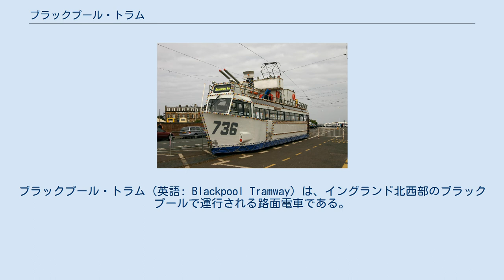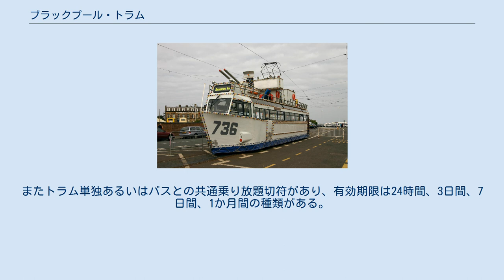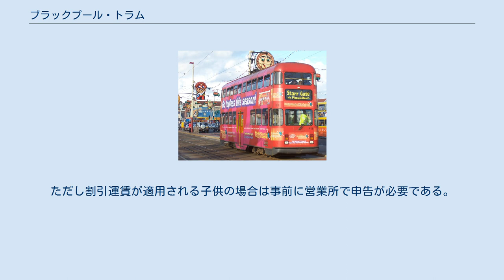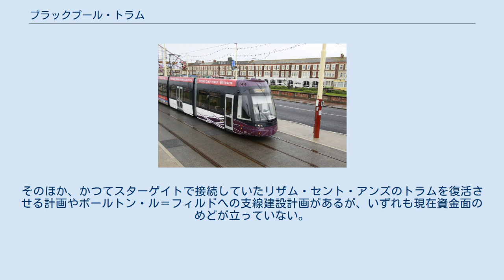ブラックプール・トラム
ブラックプール・トラム（英語: Blackpool Tramway）は、イングランド北西部のブラックプールで運行される路面電車である。
ブラックプール市内のスターゲイト駅から北に位置するフリートウッド・フェリー駅の間を運行している。
 1885年の開業以来、現在に至るまで継続的に運行されており、第二次世界大戦以前に製造された2階建ての車両が現在も使用され続けている。
イギリスの路面電車で最も運行の歴史が長く、グラスゴー市電が廃止された1962年からマンチェスター・メトロリンクが開業した1992年までの30年間、イギリスで唯一の路面電車だった。
 2011年から2012年にかけて、一時運行を中止して停留場の改廃や架線電圧の昇圧を含む大幅な近代化改修事業を行い、新たにボンバルディア製低床車が投入された。
総延長17.7 km (11.0 mi)、38の駅で構成される。
 開業当時は暗渠集電方式を採用したが、海岸沿いという立地から飛砂や塩水による問題を解決できなかったため、まもなく通常の架線方式に改修され、電車も改造された。
最盛時は街の各所に支線が走っていたが1960年代以降路線網は縮小され、現在では1路線だけが残っている。
 車両はボンバルディア・トランスポーテーション製のフレキシティ2(18両)とイングリッシュ・エレクトリック製のバルーン(9両)が運行される。
通常の運行はフレキシティ2に統一されているが、事故や故障が起きたときにはバルーンが投入される。
 運行間隔は昼間は10分、夜間は15分おきに1本。
基本的には全線を走破し、時刻表上の所要時間は58分である。
夜間には途中駅で折り返すものが何本かある。
乗客が多い場合は随時増発が行われることもある。
 他に開業当時の車両を含む多数の保存車両を保有しており、土日および長期休暇の時期を中心に、動態保存の旧型車両がプレジャービーチ～ノースピア間で折り返し運転を行う(ノースピアより先のキャビンやビシャムで折り返す場合や、全線を走破する特別運転を行う場合もある)。
こちらは前もってダイヤや車両が発表される。
 運賃は乗車距離によって3段階に分かれており、初乗りが1.8ポンド、以降2.3ポンド、2.8ポンドとなる。
5歳から15歳までの子供は全線1.2ポンド均一である。
またトラム単独あるいはバスとの共通乗り放題切符があり、有効期限は24時間、3日間、7日間、1か月間の種類がある。
家族割引やグループ割引もあり、割引が適用される条件は公式ページに記載されている。
 切符は基本的には乗車したときに乗務員から購入するほか、各社の対応スマートフォンで事前購入し画面にチケットを表示して乗車することもできる。
ただし割引運賃が適用される子供の場合は事前に営業所で申告が必要である。
 タルボット・スクエアからタルボット・ロードを通りノーザン・レールのブラックプール支線ブラックプール北駅まで乗り入れる支線が現在建設中で、2022年の運行開始を予定している。
そのほか、かつてスターゲイトで接続していたリザム・セント・アンズのトラムを復活させる計画やポールトン・ル＝フィルドへの支線建設計画があるが、いずれも現在資金面のめどが立っていない。